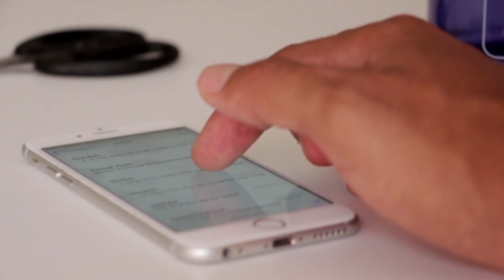Budgam Ma Qayamàt Aur aik Waqa